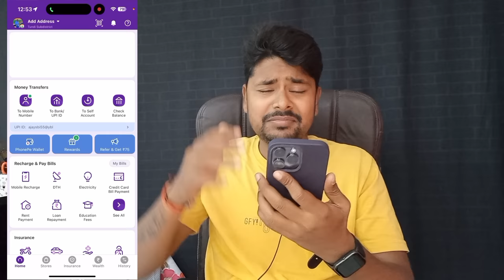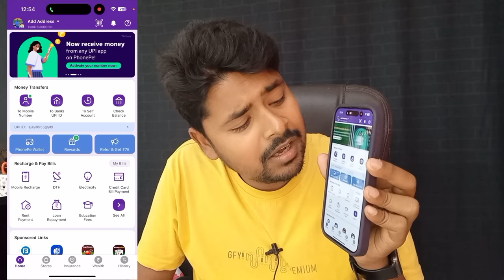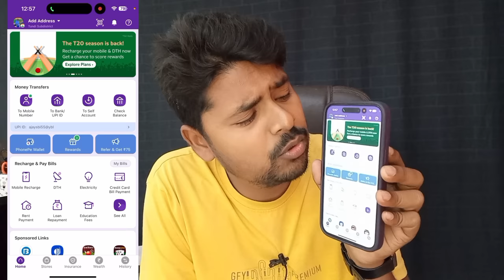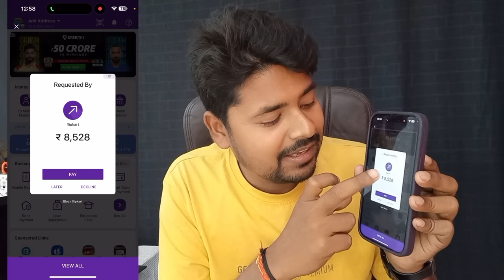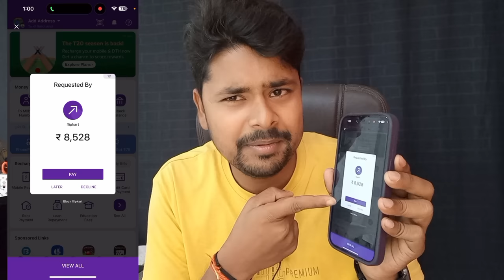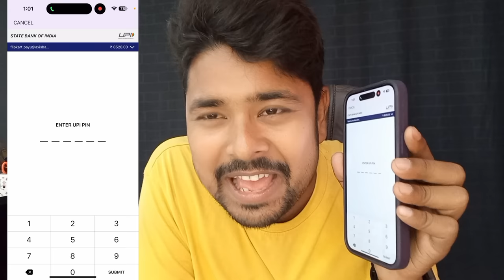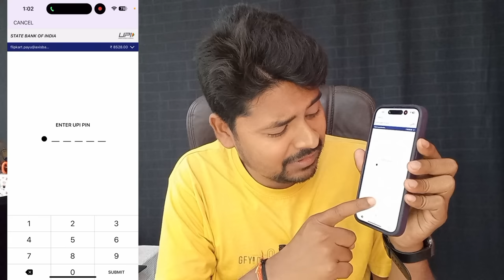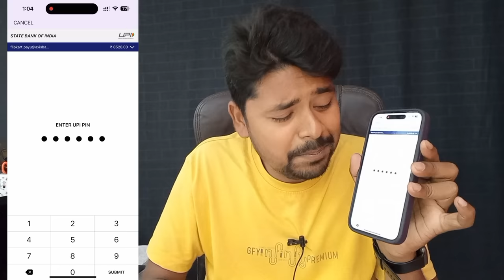Phonepe fraud call ठगी || फोनपे फ्रॉड कैसे होता है || Upi Fraud Awareness | phonepe fraud calls girl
Hello , friends
Ak Morning YouTube channel me aapka sawagat hai,✓
Online fruad case ko dekhte hue meine ye video bana hoon phone pe fraud 2023 me kuch alag tarike se Phonepe fraud caller trika apnaya hai aapko Phonepe fraud call aaye to bilku v apna Phonepe account open nahi karna hai call ke time yadi aisa karte hai to aapka Phonepe se se paisa cutne ka chances jada hoga is condition me aapko Phonepe fraud call wale ka number block kare or scam report mar de taki aage aapko Phonepe cashback Phonepe rewards ke naam se call girl call kare to aap alert ho jayege aisa karta hoon mere di gai jankari se aap samjh chuke honge and

Phonepe fraud kaise hota hai
Online fruad case
Google pay fraud
Paytm fraud call
Phonepe account kaise khole
Phonepe fraud banane ka tarika
Phonepe
Phonepe 2023
Phonepe account 2023
Online fruad 2023
2023 fraud new tipe
Fraud caller
Fraud hone par kya kare
Phone pe fast Upi money transfer
Phonepe reward scam
Phonepe request kaise baje
Phonepe anydesk fraud
Anydesk kya hai
Anydesk fraud
Phonepe cashback fraud call
Cashback fraud
Phone pe fraud online calling
Phone pe account kaise banaye
Phone pe wallet me paisa kaise add kare
Phone pe wallet se account me paisa kaise bheje
Phone pe kyc update kaise kare
Phone pe kaise use kare
Phone pe se paisa kaise bheje
Phone pe account kaise delete kare
Phone pe se paisa kaise kamaye
Phone pe se mobile recharge kaise kiya jata hai
Phone pe fraud case
Rahul Sharma youtube channel
Pooja Sharma youtube channel
Sanjay singh youtube channel
Riya sharma
phonepe fraud customer care
phonpe customer care number
phonepe customer service number
phonepe helpline number
phonepe tollfree number
phonepe password change
phonepe upi pin reset
phonepe upi pin bhul gaye to kya kare
phonepe free fire top up
phonepe free fire top up redeem code
phonepe cashback fraud call awareness
paytm fraud call alert
phonepe customer care fraud awareness
paytm cashback scam call awareness
Google pay customer care farud awareness
paytm customer care fraud awareness
phonepe fraud awareness
phonepe scam call awareness
paytm fraud awareness
paytm scam call awareness
Phonepe qr code kaise banaye
Phonepe qr me paisa nahi aaya to kya kare
Anydesk app fraud awareness
anydesk application
anydesk sacm awareness
Phonepe online fraud
Paytm upi fraud payment
Fake Payment phonepe
Google pay fraud call
Phonepe se chori kaise karta hai
Phonepe se customer care number
Phonepe customer care ban kar kaise karte hai fraud
Savdhan jai hind vande mataram🙏